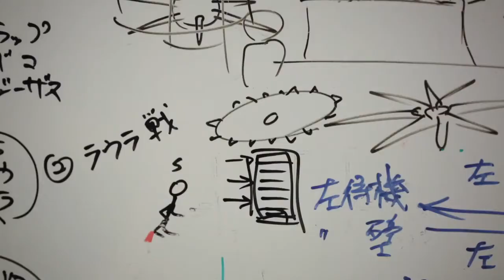The Evil Within : coulisses de développement : Dans l'esprit de Shinji Mikami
Dans cette seconde vidéo, vous pénétrerez “Dans l’esprit de Shinji Mikami” : remontez aux origines de The Evil Within et découvrez le cheminement de Shinji Mikami pour la création de son dernier Survival Horror. Apprenez-en davantage sur son approche du game design et comment il travaille avec son équipe de Tango Gameworks pour faire surgir des idées.